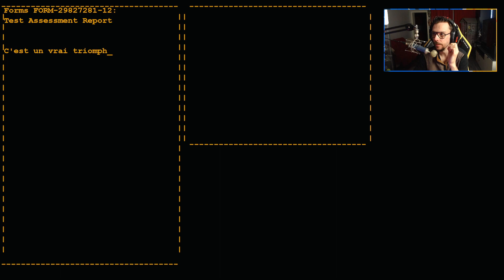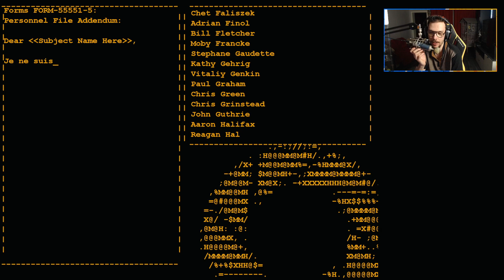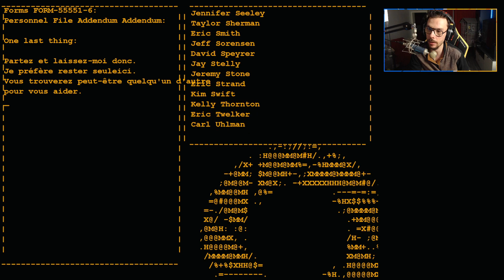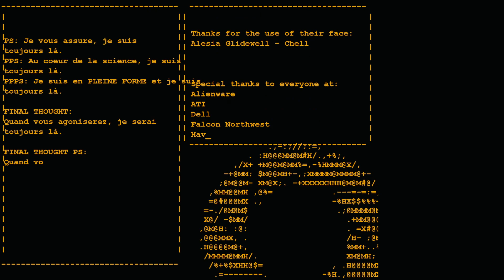LE DÉSASSEMBLEMENT DE GLADOS | Portal™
⏹ A propos du jeu:

Portal sur PC est un jeu d'action/réflexion à la première personne. Vous incarnez un sujet d'expérience et êtes invité à participer à des tests au sein d'une installation scientifique. Pour les réussir, vous devez vous servir d'une arme qui va créer un portail vous permettant de vous déplacer instantanément d'un point à un autre. A vous d'utiliser efficacement votre rayon pour sortir vivant d'Aperture Science.